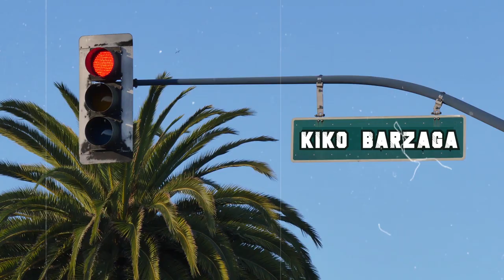Nandito na si Kiko Barzaga